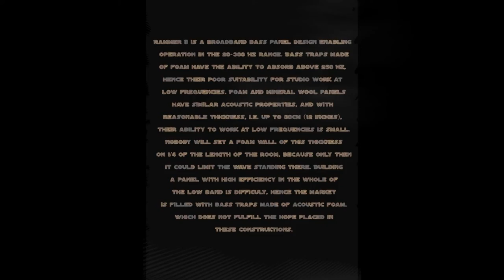The broadband acoustic bass trap Rammer II - trailer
Rammer II is a broadband bass panel design enabling operation in the 20-300Hz range.

Bass traps made of foam have to ability to absorb above 250Hz, hence their poor suitability for studio work at low freauences. Foam and mineral wool panels have similar acoustic properties, and with reasonable thickness upp to 30cm (12 inches), their ability to work at low frequences is small. Nobody will set a foam wall of this thickness on 1/4 of the length of the room, because only then it could limit the wave standing there. Building a panel with high eficiency in the whole of the low band is difficuld, hence the market is filled with bass traps made of acoustic foam which does not fulfill the hope placed in these constructions.